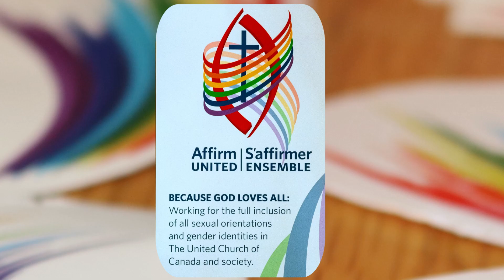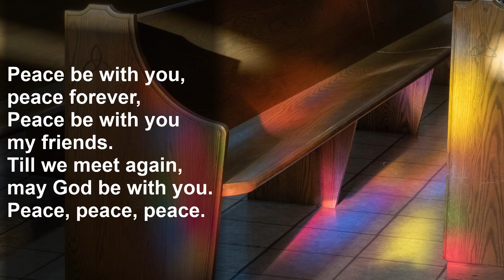Second Sunday in Advent, 2021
TUCedm Worship Service for December 5, 2021

Music Credits
MV 215   “Peace Be with You”